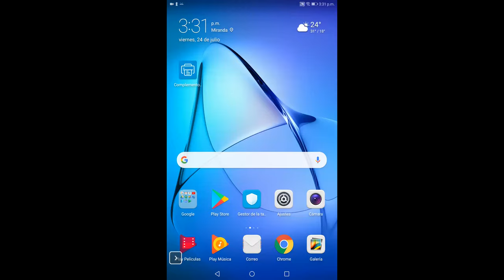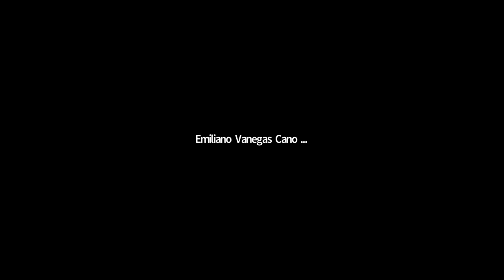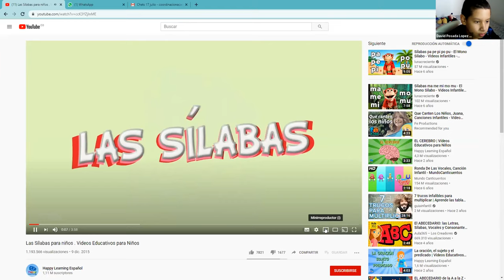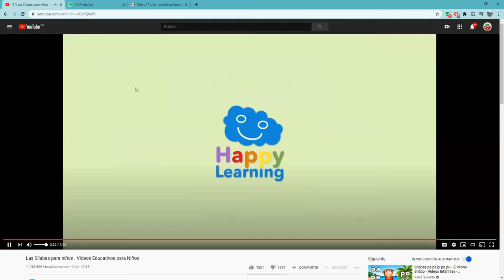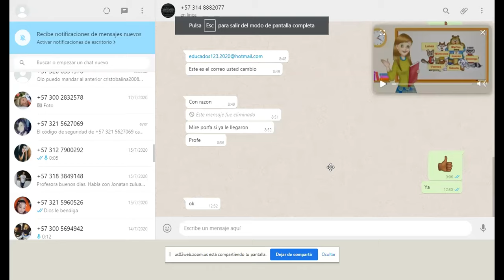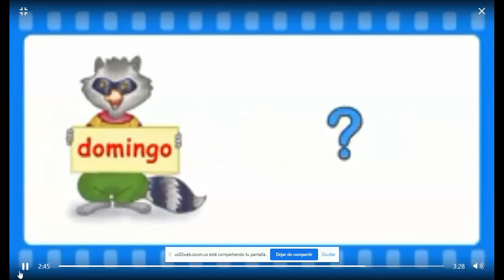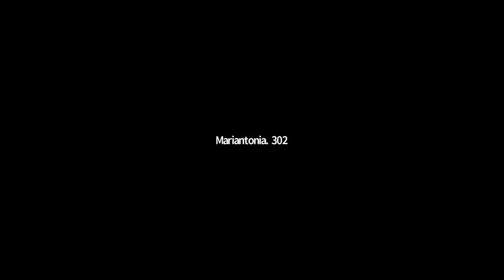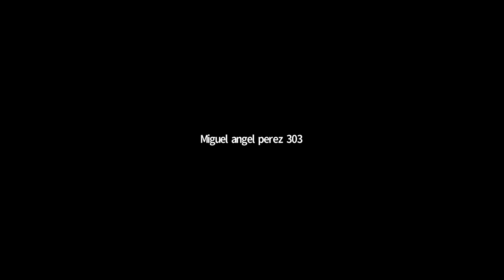Componente Comunicacional - Ciclo 1 [24julio2020 - 03:00pm]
Docentes: Sandra Vélez Avendaño - Leisy Córdoba Moya - Olga Alzate Arias - Cristobalina Velásquez - Daniel Arias Bedoya - Misney Hernández - Anio Alcir Rentería
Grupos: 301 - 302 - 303